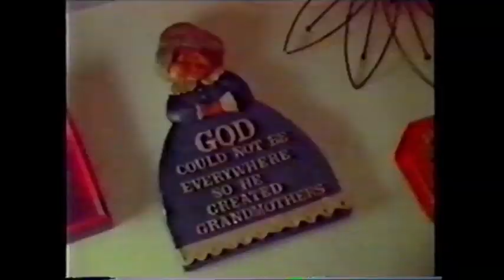The Cramps - Australia 1995- The Times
The Cramps interviewed & some live clips, on "The Times" June 11th 1995.  Received on a mono VHS video tape as part of a trade with a friend in Australia late 1995.